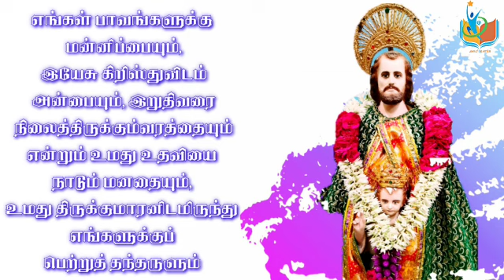புனித சூசையப்பரை நோக்கி செபம் | St.joseph Prayer in Tamil